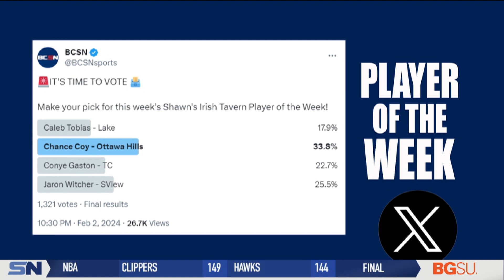Player of the Week: Chance Coy